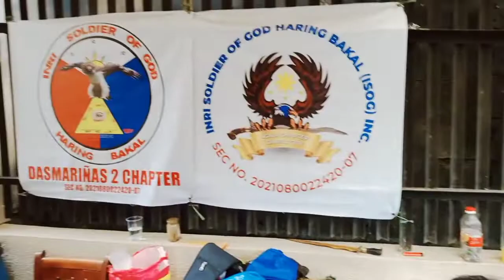Niyog walang Mata Libon Na niyog